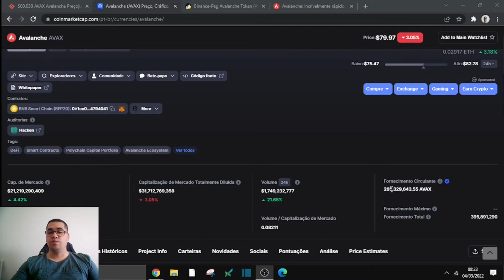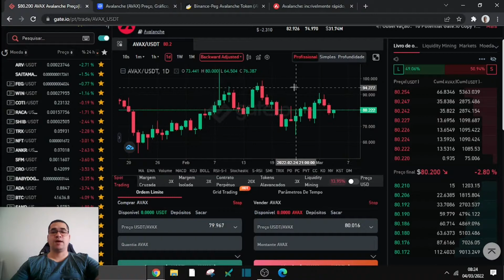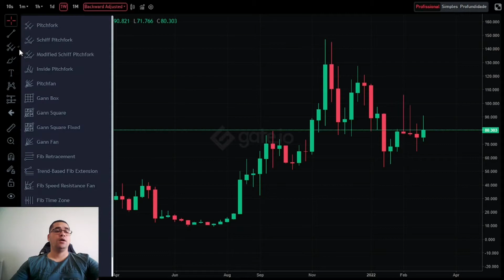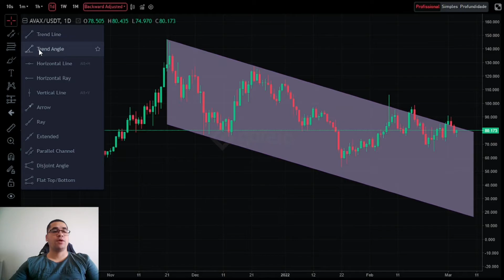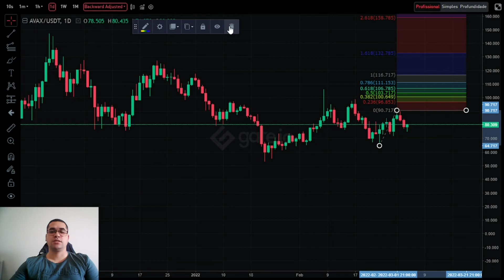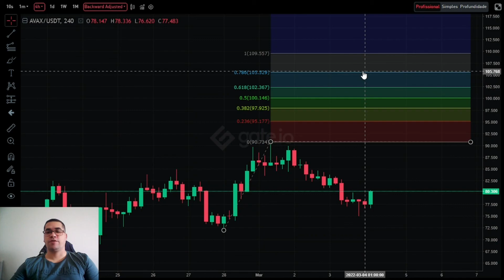Avalanche AVAX segura que lá vem alta, um dos melhores tokens da atualidade não fique de fora desse